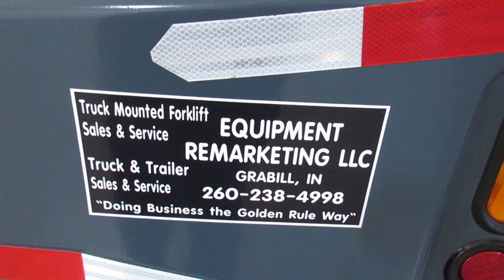2005 Moffett M55PL Extended Double Reach Truck Mounted Forklift For Sale e16911x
2006 Moffett M55P Truck Mounted Piggyback Forklift! This unit has had the roll cage, seat and other body parts removed, been thoroughly cleaned, repaired, primed, repainted, and reassembled to give it a long-lasting new paint job! This forklift has also been pressure and leak checked. All detectable mechanical defects have been repaired, it also has gotten a full fresh service to give you a nice and ready to work unit. It also has New Front Tires - Approximately 55% tread remaining on Steer Tire, upon delivery, you get an operational warranty. Piggyback Forklift - 10' Two-Stage Mast.  This 2006 Moffett M55P is in excellent condition and ready to work. Why buy new when you can have this 2006 Moffett M55P forklift? 2006 Moffett M55P Piggyback Truck Mounted Forklift, 2006 MOFFETT M55P Forklift available for sale. Gentlemen & ladies right here is a good M55P Moffett all-terrain Forklift which is in virtually like new condition; it is leak/pressure checked, inspected & fully serviced. This MOFFETT M55P is a a rust free machine and is good to go. A MOFFETT M55P that is in this condition with a Kubota diesel is tough to locate. This M55P Moffett Piggy-back Forklift is ready to be placed on your trailer, straight truck or semi-truck. You'll find lots of other types of piggy-back lifts similar to Donkey, Palfinger, Tailgator, Navigator in addition to Princeton to mention some. However, the M55P Moffett is an all round sound unit. Call us promptly for all of your Piggy-back Truck Mounted Forklift requirements, we are able to meet your semi truck, straight truck or trailer requirements from our large inventory. We are your one stop shop for used Moffett Mounty forklifts. Call to get a delivery quote or check out our truck-mounted piggyback forklifts, trailers and trucks today!